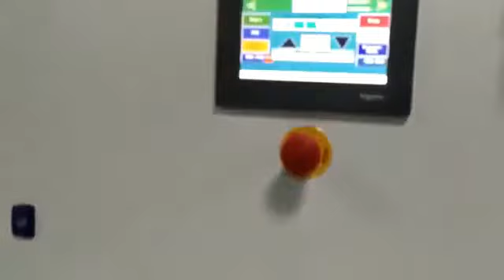Unipack HFW machine with PDS system for soft layer cake